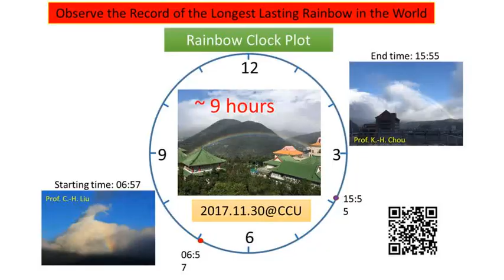Taiwan's long-lasting rainbow 2018/12/08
Long lasting rainbow@CCU, Taiwan.
600X(9 hours video in 54 secs)